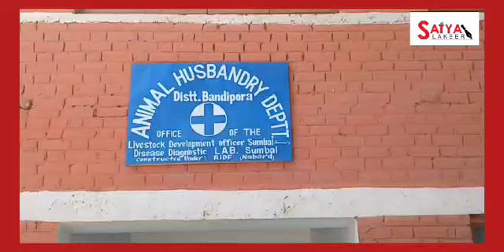MD Dairy Development J&K Narendra Singh Bali Visits and interacted with Farmers In Sumbal.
Bandipora:- Mission Director Dairy Development Jammu Kashmir Narendra Singh Bali On Thursday Visits Sumbal and held interactive sessions with Farmers and Reviewed the implementation and potential of Dairy development activities In Sumbal.

Director was Accompanied by Cheif Animal Husbandry Officer Bandipora GM Lone and other officials of the department.

Farmers from different areas of Sonawari assembled at Animal Husbandry Office Sumbal and Participated in the Programme.

He directed CAHO Bandipora to organise training programme for making aware the stakeholders with the latest technology of preserving milk and milk products besides also advising them to take all precautions and care in respect of their livestock.

Later on Appreciation Certificate was Distributed among farmers, during the programme LDO Dr. Parvaiz Ahmad and other officials of the department were also present in the programme.